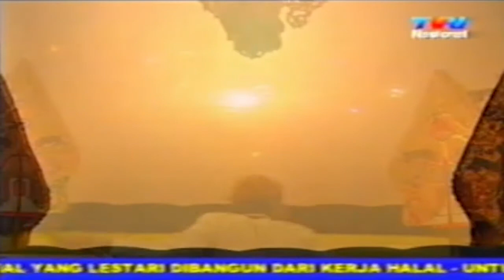CEMPALA - Ujian Nasional || 13/05/2006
CEMPALA DOKUMENTASI TAHUN  2006

Tema : Ujian Nasional
Pembawa Acara : Parni Hadi

Nara Sumber :
- Prof. DR. Bambang Sudibyo ( MENDIKNAS )
- Ki Prapto Panuju ( Dalang )

Wayang Kulit Purwa
Lakon : Pendadaran Siswa Sukalima
Dalang : Ki Prapto Panuju

Dok. 13 Mei 2006

PEPADI​Indonesiachannel